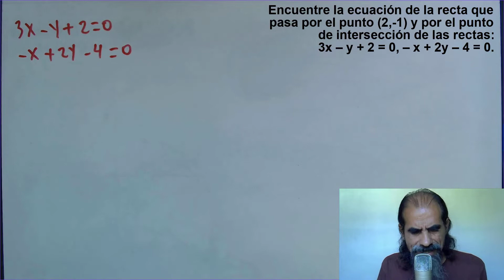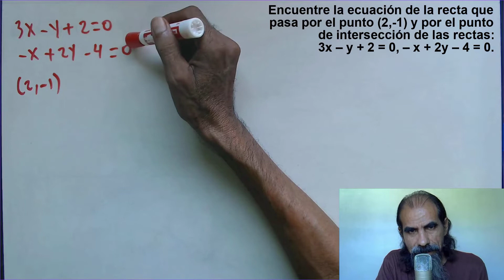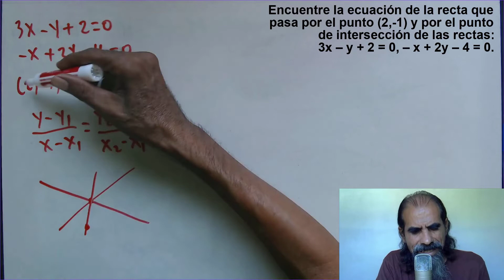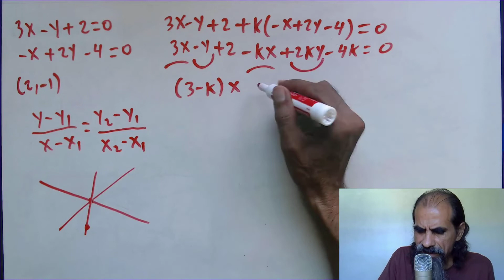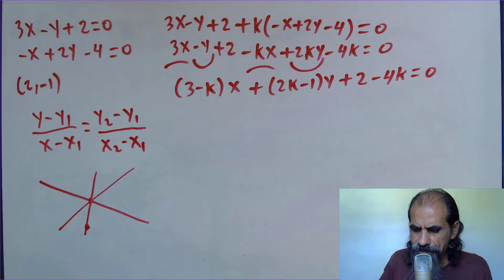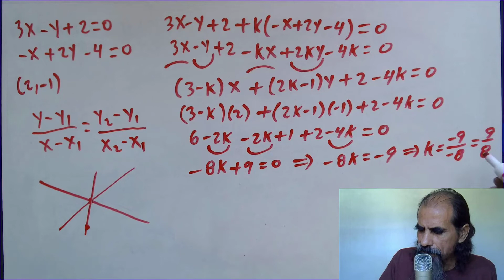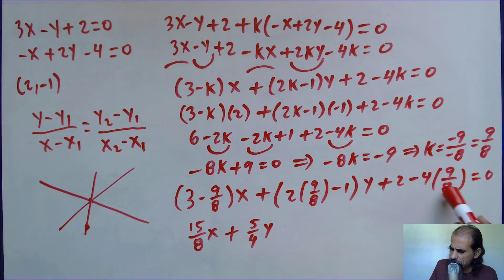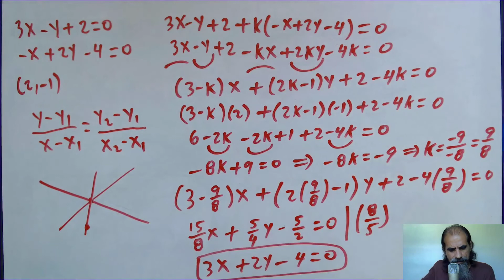repaso de linea recta clase 26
Encuentre la ecuación de la recta que pasa por el punto (2,-1) y por el punto de intersección de las rectas: 3x – y + 2 = 0, – x + 2y – 4 = 0.